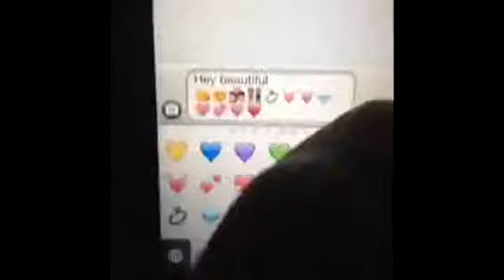Greatest Vines of 2013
A compilation of everyday people and their 6 seconds of fame. -